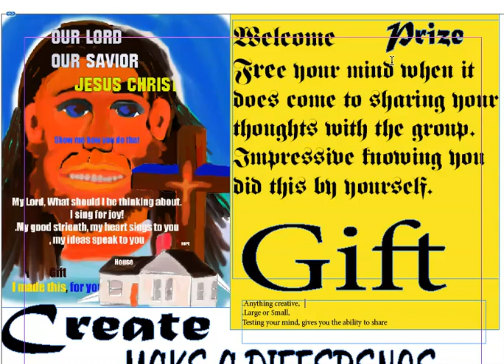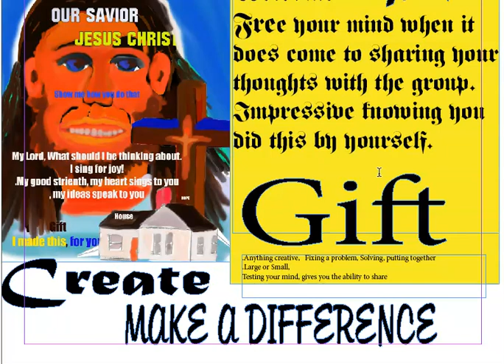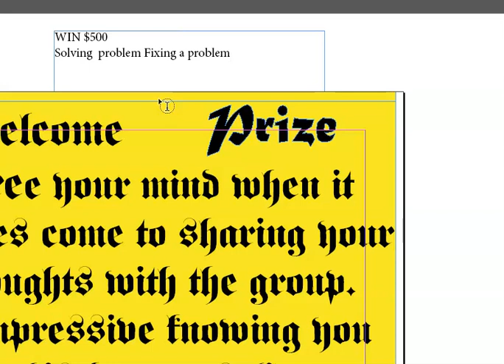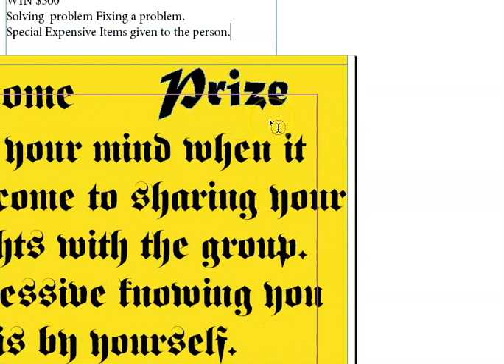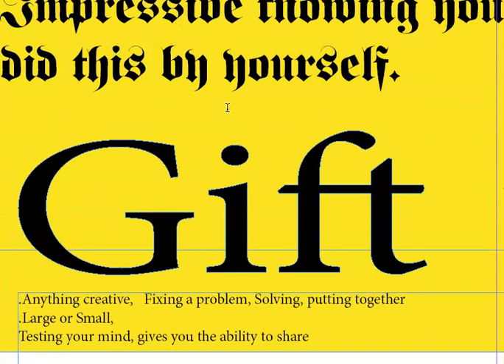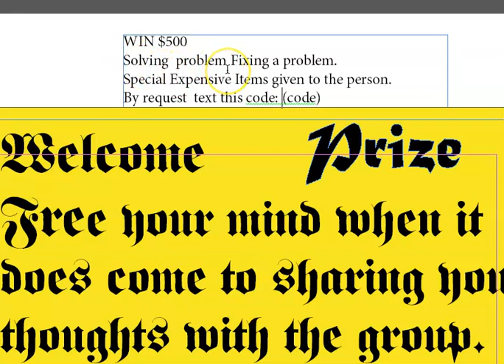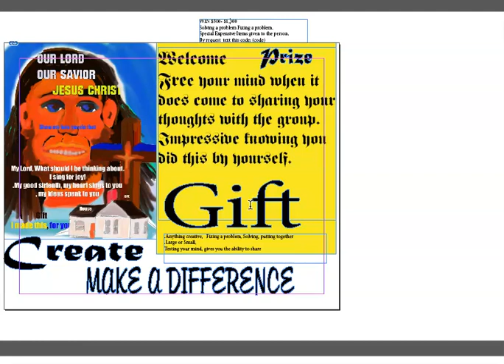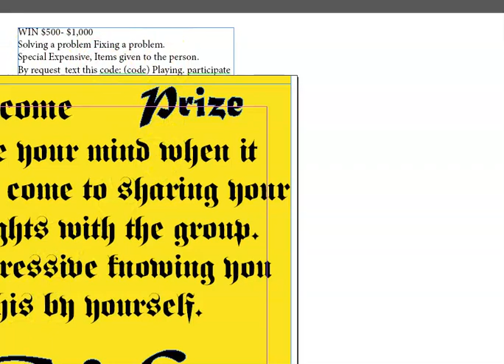Prizes: Participation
This video talks about solving problems when it comes to prizes.